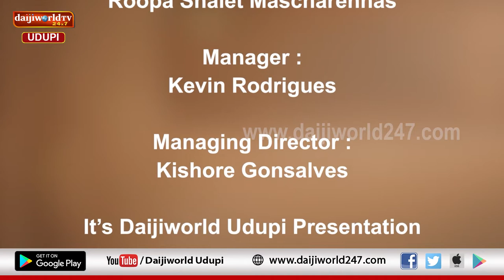ತತ್ವ ಪ್ರಸಾರ | Nataraj Parkala | Episode 66 | ಮಂಡೂಕ ರಾಜ ಕನ್ಯೆಯ ವಿವಾಹ